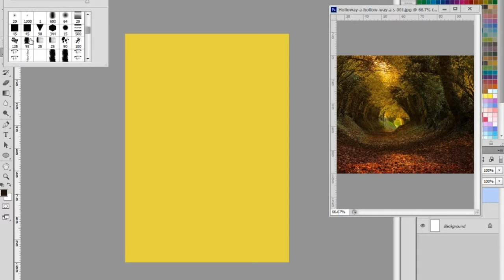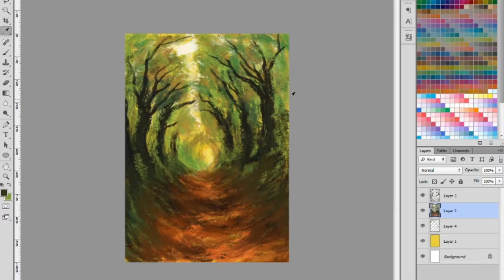'Hollow Way': 20 Minute Drawing - Impressionistic Landscape Drawing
Quick, impressionistic timelapse drawing inspired by a photograph of a hollow way path.

Music is 'Sawdust' by Silent Partner, taken from the Youtube Creators library.